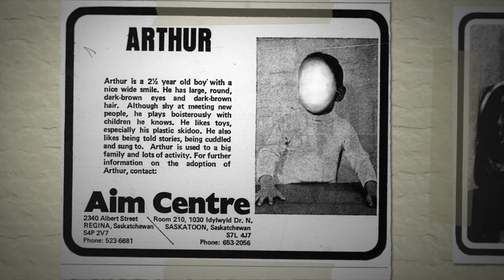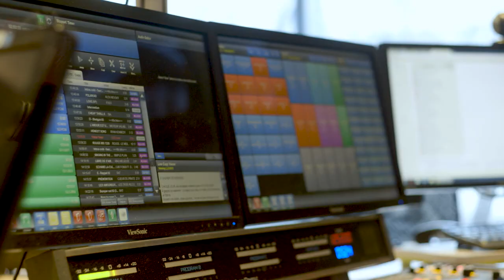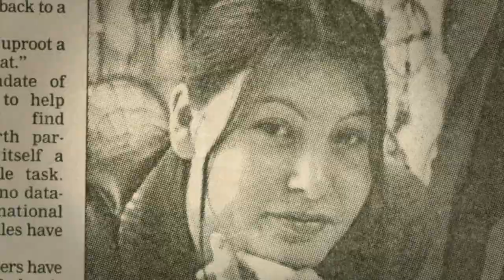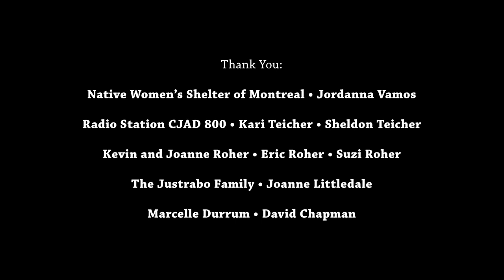I was taken from my home and raised as a “nice Jewish girl,” but I’m Indigenous | Becoming Nakuset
As a small child, Nakuset was taken from her home in Thompson, Manitoba and adopted into a Jewish family in Montreal. The story of how she reclaimed her Indigenous identity, with help from her Bubby.

This intimate and personal film tells the story of Nakuset, a survivor of the Sixties Scoop who was adopted into an affluent Jewish family in Montreal.

Told through personal archives and stitched together with kinetic editing, Nakuset guides us through her life and introduces us to her abuse, confusion and struggles to reclaim her identity.

A story of hope and resilience, this short documentary chronicles how Nakuset, with the help of her Bubby (her Jewish grandmother), transformed her life and became a powerful advocate for her people.

Directed by Victoria Anderson-Gardner
Produced by Nakuset, Felicity Justrabo & Daniel Roher